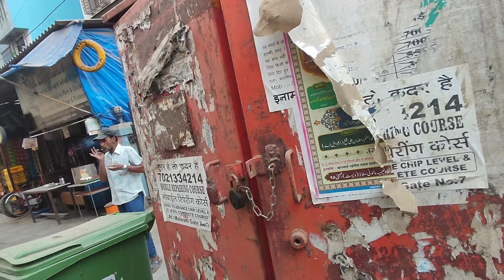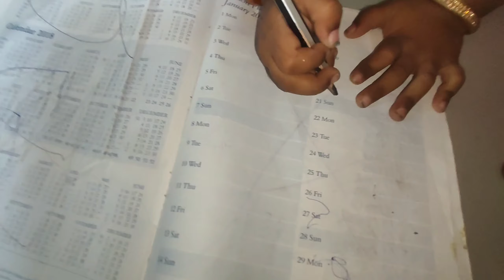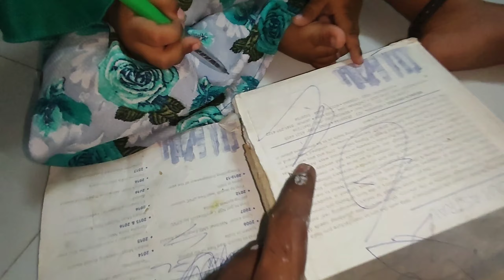Badi Ammi Ky Ghar Thi Dawat 😍❤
Badi Ammi ke Ghar Dawat Me Gaye 😍 wife bomb se dar gaye 😂